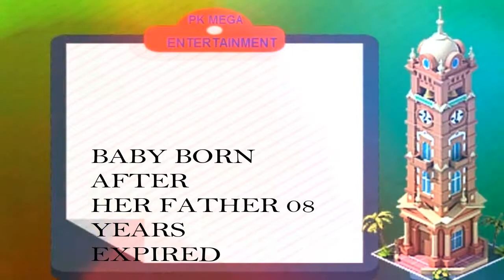BABY BORN AFTER 8 YEARS EXPIRED OF HER FATHER 2019